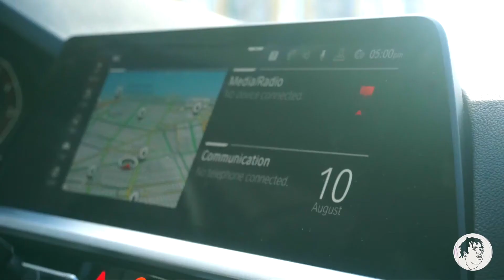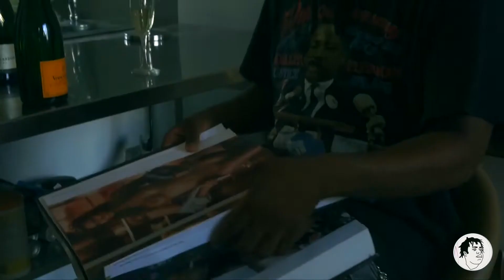Champagne by Sunny Picasso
Sunny releases the visuals for Champagne off his recent summer tape SUNNYDAZE.